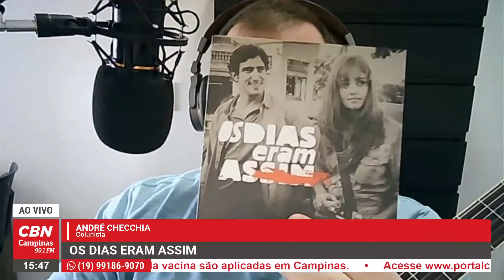Os Dias Eram Assim | Teletrilhas com André Checchia | Estúdio CBN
No quadro Teletrilhas, André Checchia traz a trilha sonora novela/supersérie "Os Dias Eram Assim".

A CBN Campinas transmite sua programação local de segunda à sexta, das 10:00 às 12:00 e 14:00 às 17:00.